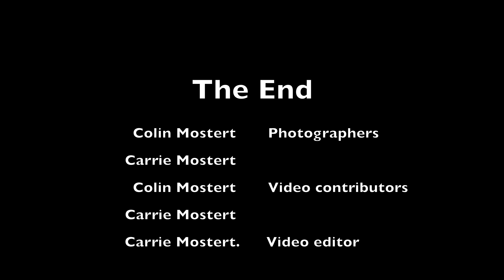Adventures in Mexico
One of the best places in the world to snorkel and dive is in the Caribbean and Gulf of Mexico. There is so much biodiversity where large (Sailfish) and small (slipper lobsters) marine animals can be seen, and there is never a dull moment, both during the day and at night!